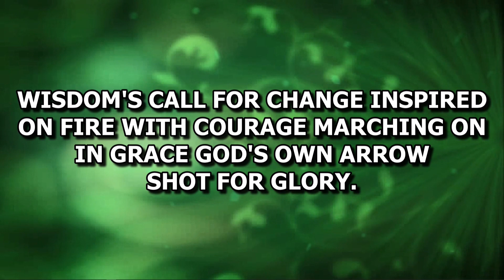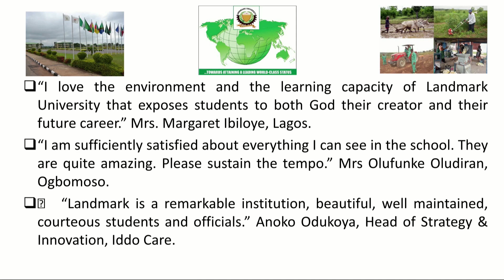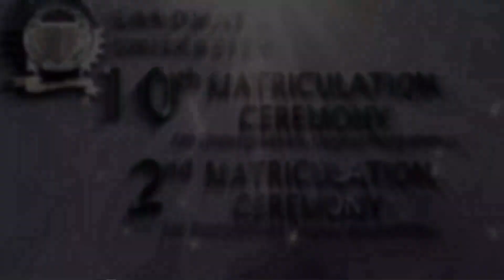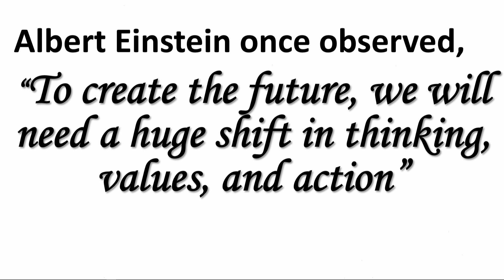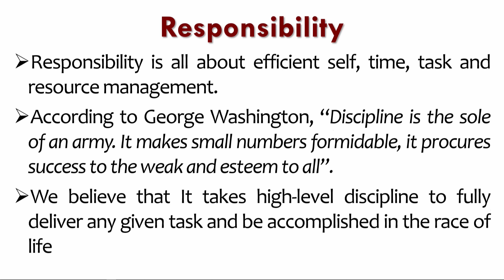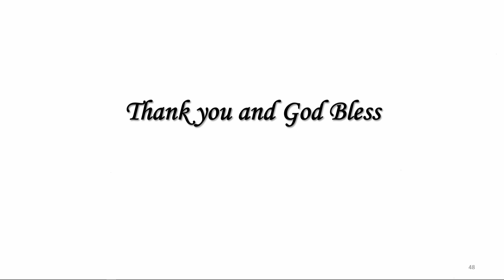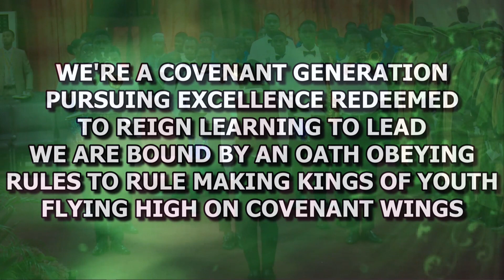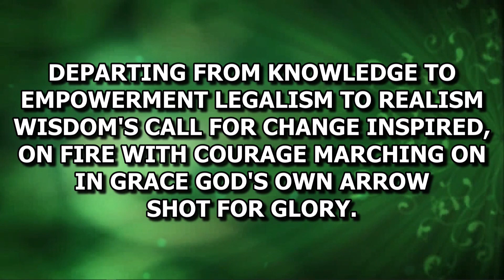Landmark University 10th Undergraduate and 2nd Postgraduate Matriculation Ceremonies